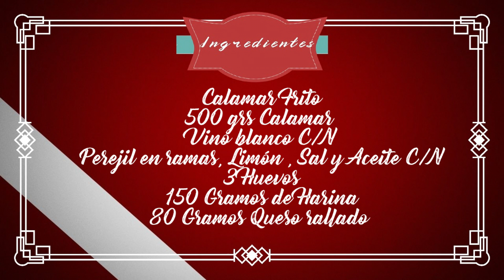Como preparar MAYONESA Y LACTONESA 😱😱😱 Fácil + Calamares FRITOS :D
En este video se elaboraran! 3 recetas fáciles, comenzando con nuestro calamar marinado, el cual sera apanado con harina y queso.
Nuestra Mayonesa y su versión mas innovadora denominada Lactonesa.  Contemplando la receta, sus cuidados y  prevenciones al momento de elaborar.

Ingredientes
Para la Mayonesa de Ajo
1 Huevo
150 Mililitros de  Aceite
1 Diente de Ajo
Sal, Limón C/N

Lactonesa
200 Mililitros de Aceite
100 Mililitros de Leche
Sal, Limón, Merquen C/N

Calamar Frito
Calamar 500 grs
Vino blanco C/N
Perejil en ramas C/N
Limón C/N
Sal y Aceite C/N
3 Huevos
150 Gramos de Harina
80 Gramos Queso rallado